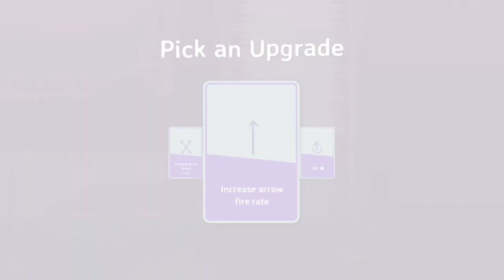Islets WALKTHROUGH PLAYTHROUGH LET'S PLAY GAMEPLAY - Part 5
Video Overview:
Swamp Frog Boss